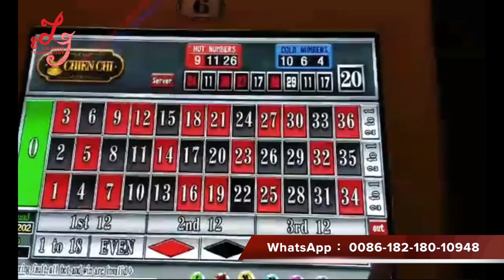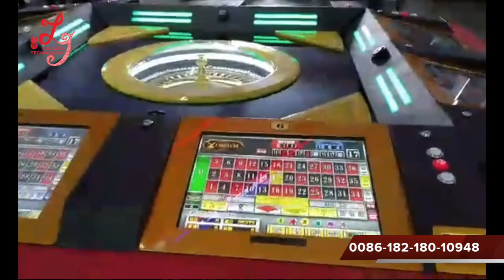Slant Top double screen slot cabinet machine/roulette machine cabinet for sale